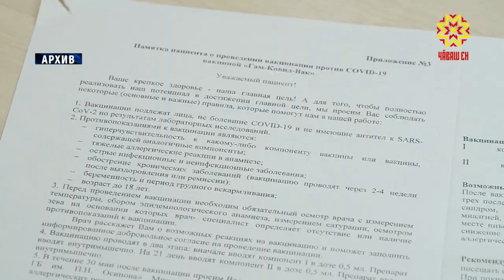Аслă ăрурисене прививка тумалла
Сывлăх сыхлавĕнчи пуçламăш пулăшу паракан учрежденисене аталантарма Чăваш Енре 24 санитари автомобилĕ туянма палăртнă. Хальлĕхе çуррине республикăна çитернĕ. Çывăх вăхăтра ыттине кӳрсе килĕç. Вĕсене пурне те район больницисене парĕç. Коронавируса пула паян республикăра 19 класпа техникумсенчи 9 ушкăн дистанци мелĕпе вĕренет, ултă ача садĕнчи 8 ушкăна карантина хупнă. Çак тата ытти ыйтăва паян кăшăллă вирус сарăлассипе кĕрешекен оперативлă штаб ларăвĕнче хускатрĕç.